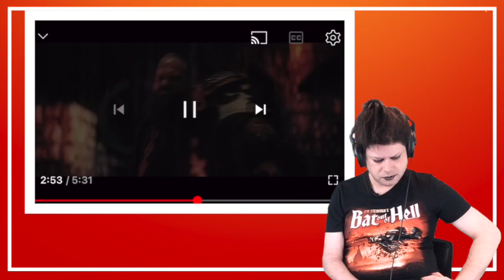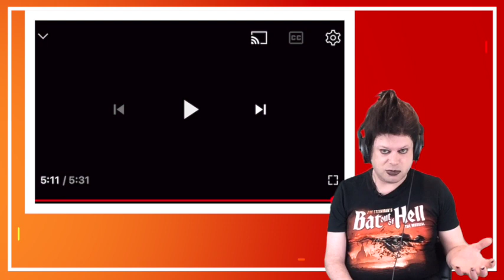TENOR REACTS TO ROSE WIND | TOGETHER WE RISE (FIRST REACT)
Greetings